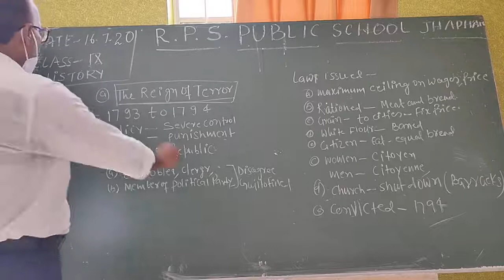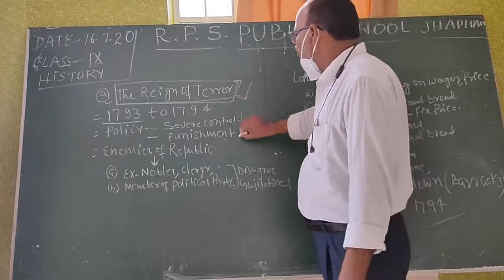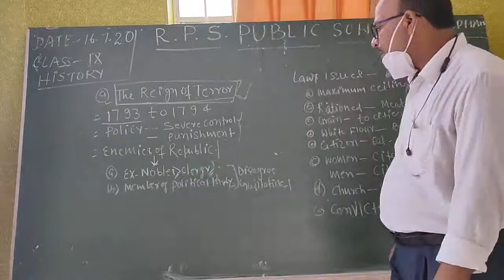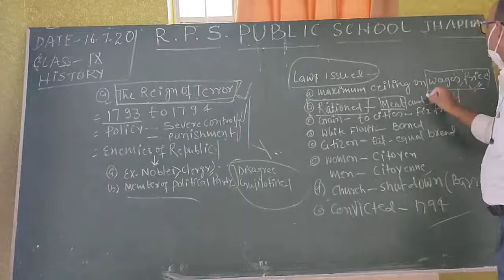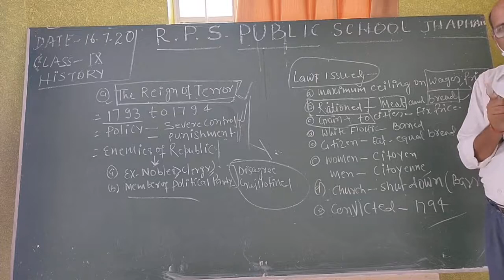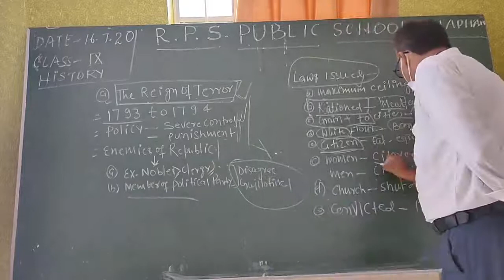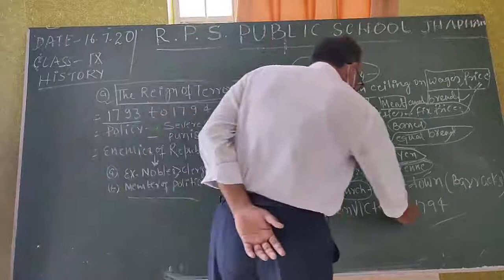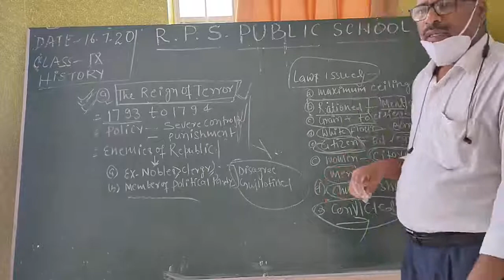Class 09-S.st (History)-Session-09